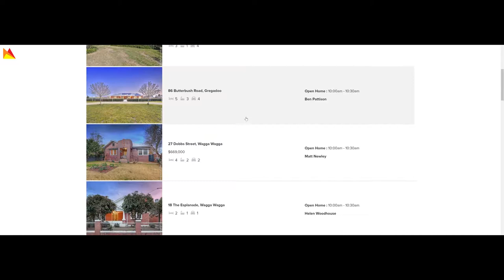Open Homes, Saturday the 10th November 2018